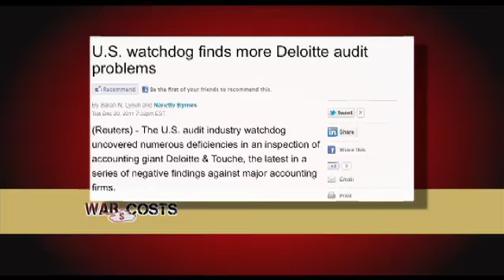War Profiteers' Favorite Accountants Nailed for Bad Audits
The war profiteer lobby group, Second to None, likes to cite accounting giant Deloitte & Touche's numbers to claim war spending helps the economy. Whoops. Deloitte just got busted for major problems with their audits.